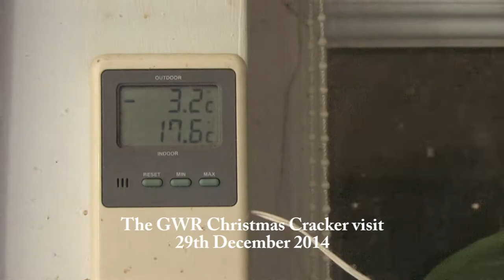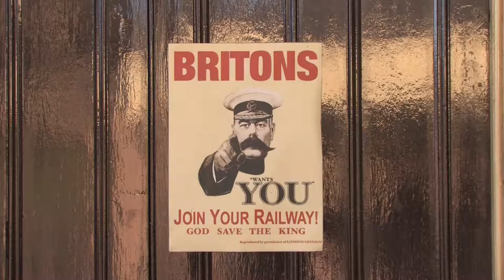GWR Christmas Cracker 2014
On the 29th December 2014.